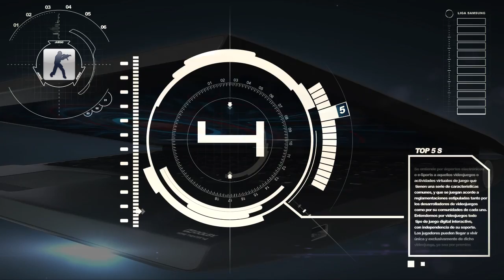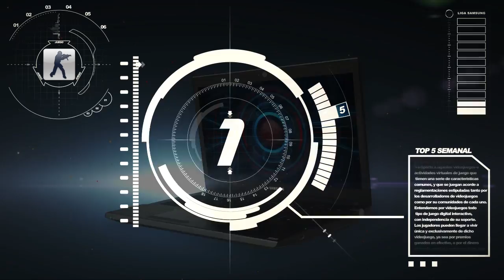Liga Samsung: Campeonato Clausura - Highlights Capítulo 8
Notebook Samsung Series 7 Gamer presenta: Liga Samsung, el Campeonato Nacional de Videojuegos.

Mira aquí el resumen de las mejores jugadas del octavo capítulo.